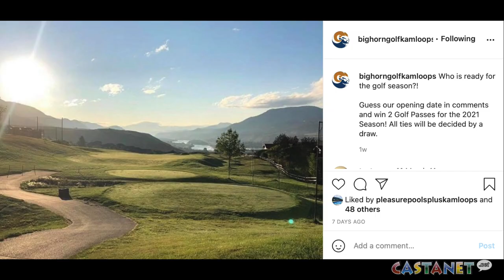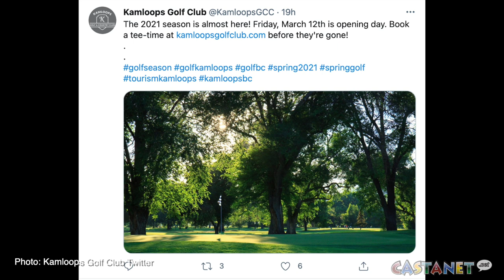Golf is back in Kamloops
Ready to hit the links, because golf is officially open in Kamloops.